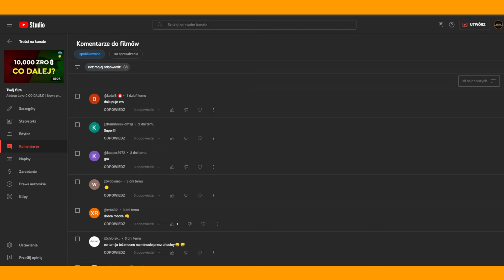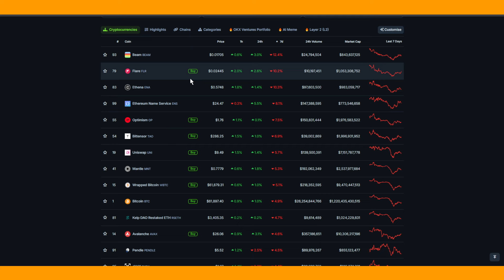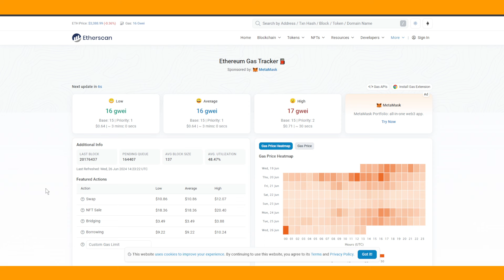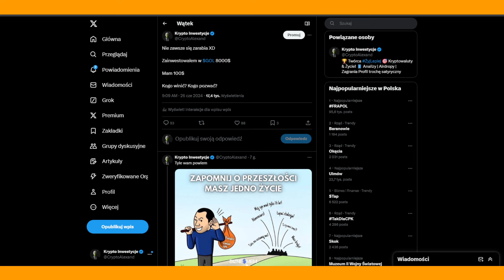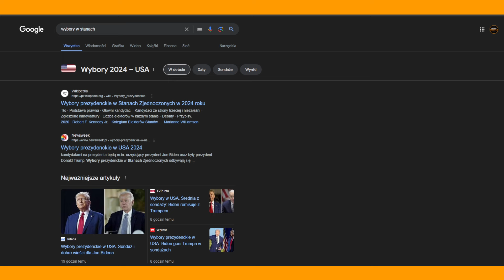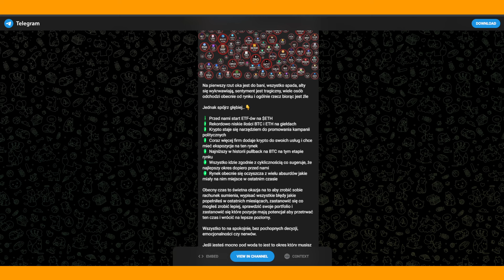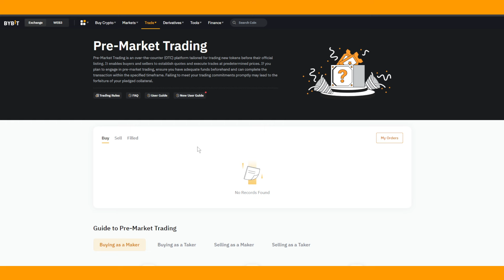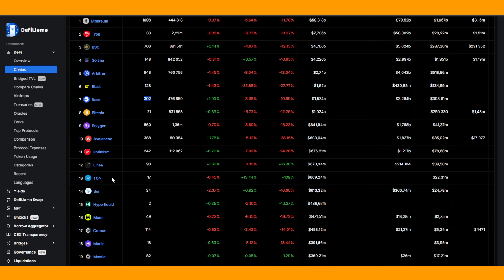Kryptowaluty spadają ale ZIELONA ŚWIECA NADCHODZI?!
💲  Współpraca z KUCOIN - 500$! 💲

1. Załóż konto na KuCoin przy użyciu tego linku
2. Przejdź KYC.
3. Dokonaj pierwszej wpłaty na min. 100 $ (może być zakup krypto kartą, wpłata z innej giełdy lub portfela np MetaMask).
4. Wykonaj dowolną pierwszą transakcję na rynku spot.

Zasady:
1. Okres trwania promocji: 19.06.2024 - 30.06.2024.
2. Nagrody zostaną rozesłane w przeciągu 20 dni roboczych od zakończenia promocji.
3. Organizatorem promocji jest giełda KuCoin.

25 pierwszych osób dostanie po 20$ na KuCoin w postaci USDT! 💲

Polecana giełda którą używam!
💲 Giełda ByBit - bonus 30$ za rejestracje na START!
ByBit to najlepsza giełda do TRADINGU na DŹWIGNI!

Najlepsza giełda na start!

Giełda która ma najwięcej kryptowalut!

Poradniki! ⏬